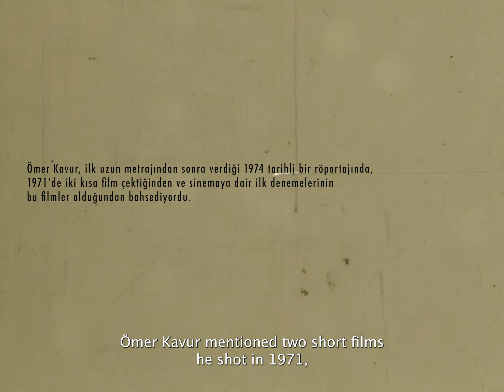The Porter – trailer | IFFR 2023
A major discovery: an early exercise by Turkish grandmaster Ömer Kavur unearthed during the making of Kavur.